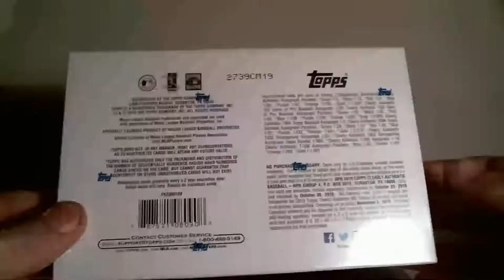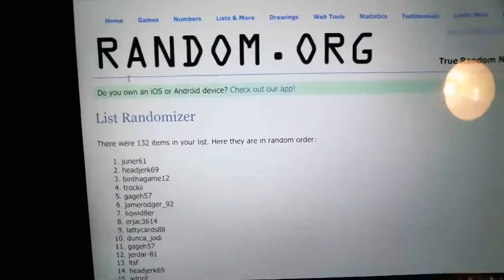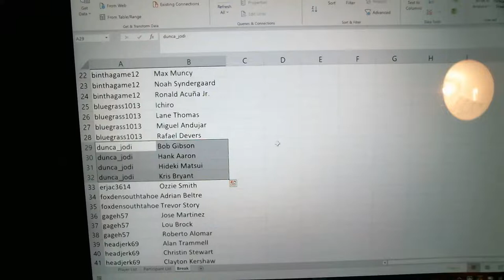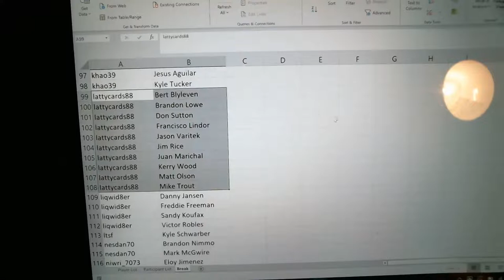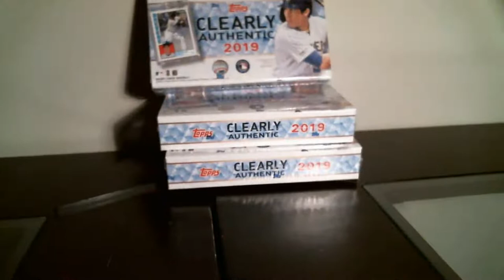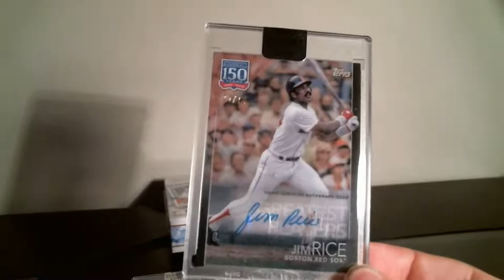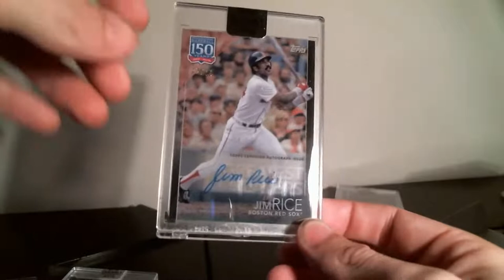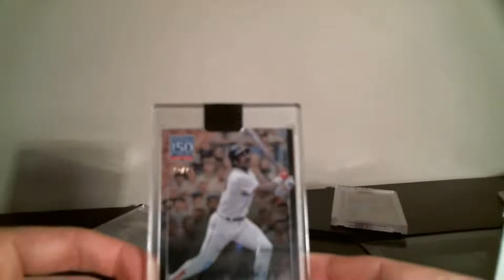2019 Topps Clearly Authentic 3 Box Break - Random Players #1